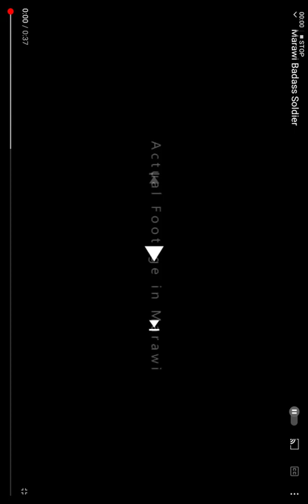Marawi Badass Soldier 😎